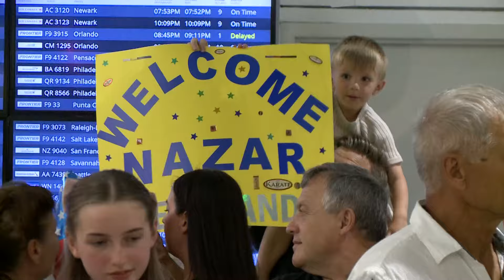War orphans from Ukraine arrive at Cleveland Hopkins Airport for 3-week respite from war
There was a baggage claim bash at Cleveland Hopkins International Airport Thursday.

People of all ages brought balloons, flowers, signs, and flags, most in blue and yellow. This welcoming committee was awaiting very special guests: 18 orphaned children from war-torn Ukraine.

"I can't imagine a better healing process for them," Rise in Love President Barbara Sternberg said. "They've lost so much. They are tragic losses."

Each child lost their mother, father, or both during the continuing war in their homeland. This trip to America is a three-week respite from the war zones.

Mike Livrishin's family is hosting two teen boys.

"This is a lot of dreams that they had for a very long time being able to come to reality," Livrishin said.

This welcome lays the groundwork for something these orphans of war havent been able to do in years: Just be kids again.

"They've lost so much already," Sternberg said, "but we're just going to keep giving back to them as much as we can with support and love and all the nurturing we have from ever part of our hearts."

Carl Bachtel reports.